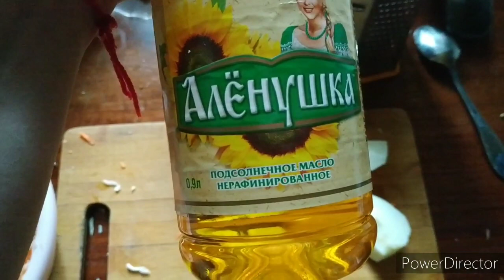ВЕСЕННИЙ САЛАТ ЗА 5 МИНУТ